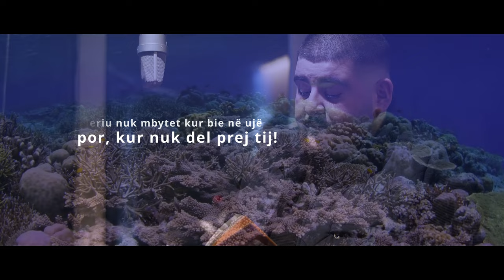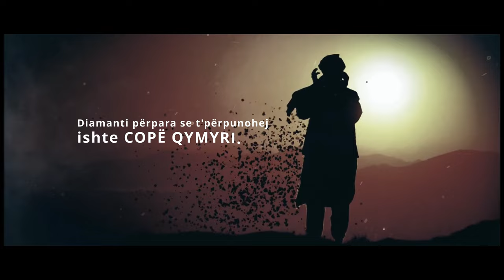EJA | Fjalët e Zemrës | Besir Musliu - Ep. 02